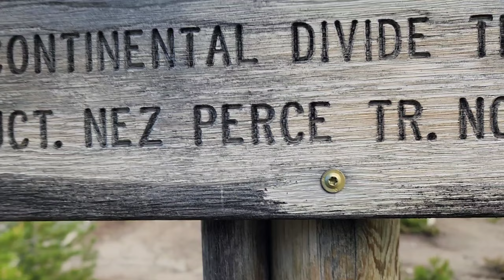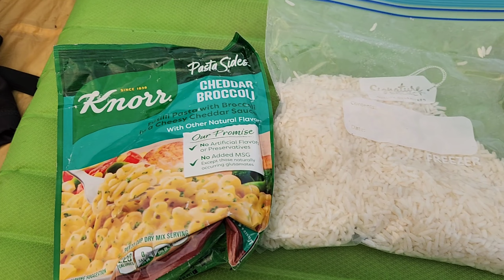NC on The CDT Day 75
Thank you very much for all your support as I Solo Thru Hike The CDT!
I appreciate everything you've done for me. Positive vibes and friendly comments are always appreciated! I would never have had these experiences, nor seen these sights without both the inspiration and support you've shown me.

$TheNightCrawler